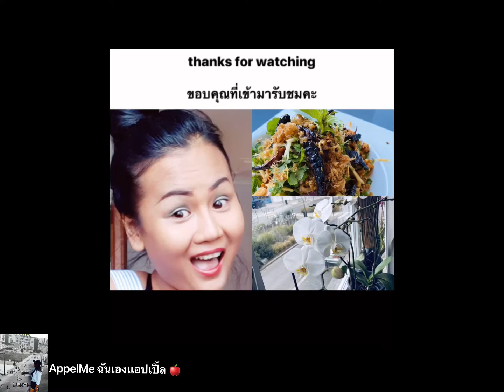Ep.1 More Style MeApple ตัดผมครั้งแรกในรอบ 10 ปี ให้พี่หมูโควิด-19#covid 19 haircut#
Ep.1 More Style MeApple
ตัดผมครั้งแรกในรอบ 10 ปีโควิด-19#covid 19 haircut#